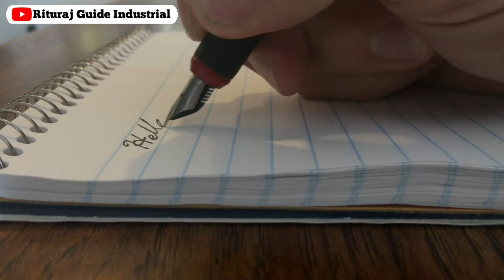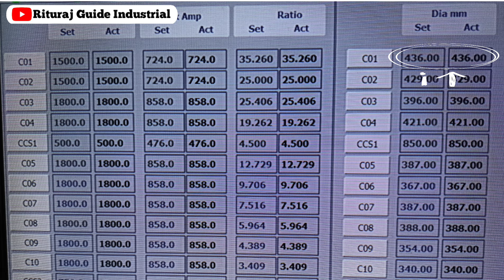How to Calculate Mill Roll RPM in mps// Mill में Roll RPM कैसे निकलते है!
Hello Doston

aaj aap logo ko Roll RPM nikaalne ka Tarika bataunga video

Agar  pasand aaye to

Kijiye Taki main next video banaau